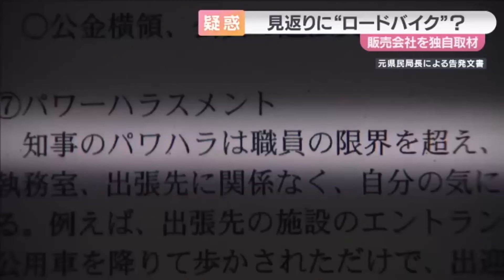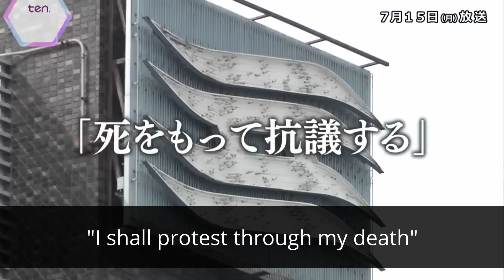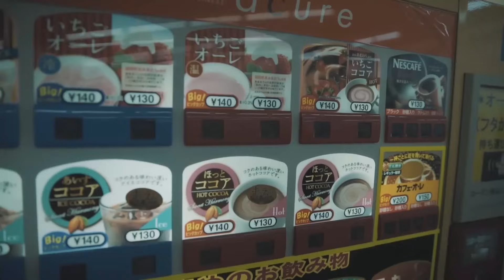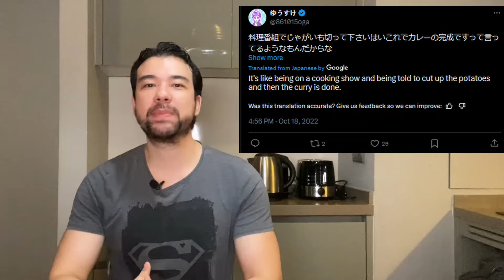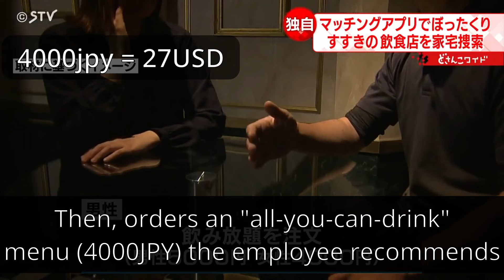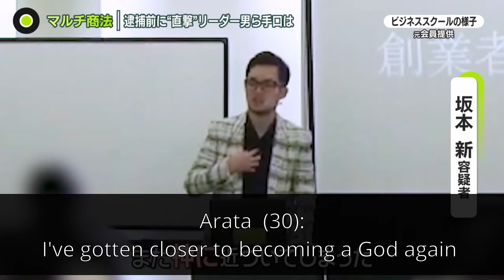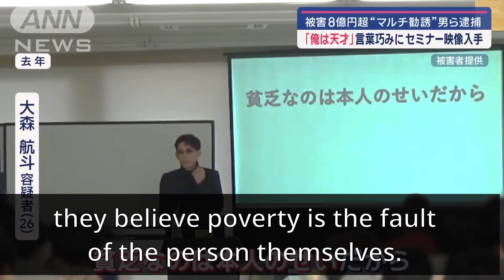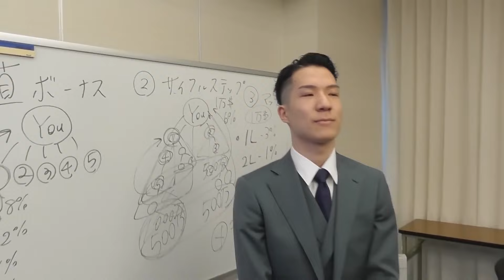Japan’s Most Scandalous Politician: Motohiko Saito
0:00 Narcissistic Governor Kills Two People due to His Self-Love! (Motohiko Saito/Hyogo Governor)

8:14 Japanese Soy Boy is the MOST Hated Japanese Trope: The Super Understanding Boyfriend

13:01 How Japanese Women Use Dating Apps to Con Men (Multi-Level Marketing Scheme, Arata Sakamoto Arrested, Bottakuri Bar to Avoid in Japan)

24:26 Can This Hentai Run from Justice Fast Enough? (Train Groper/Chikan)